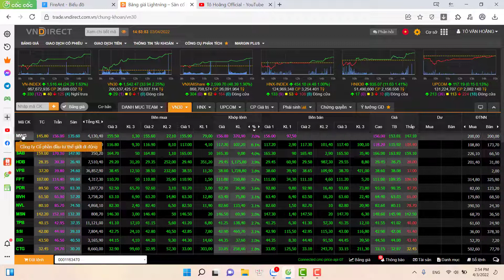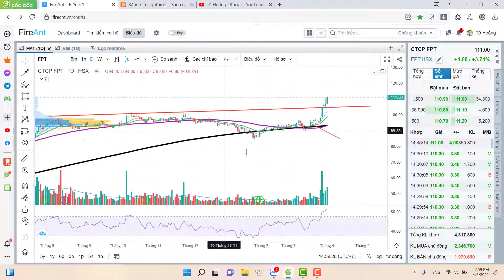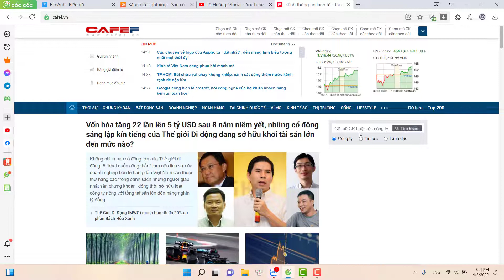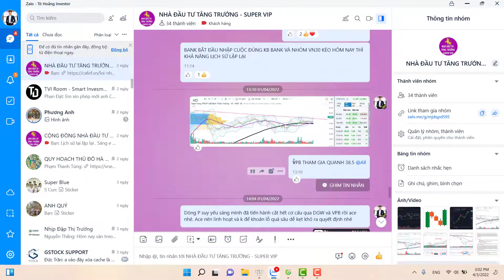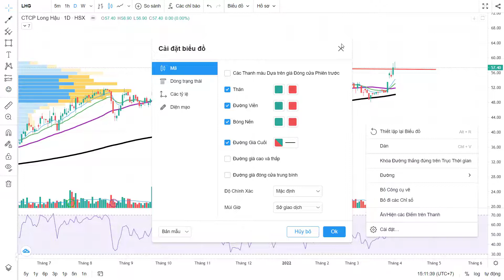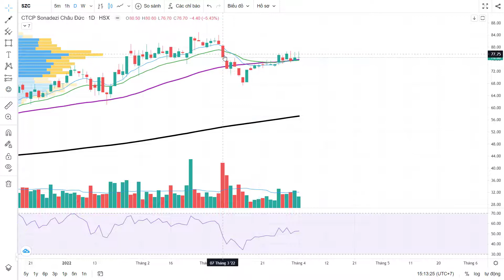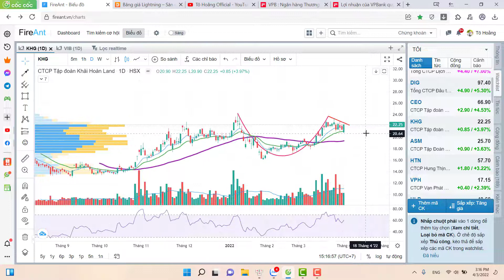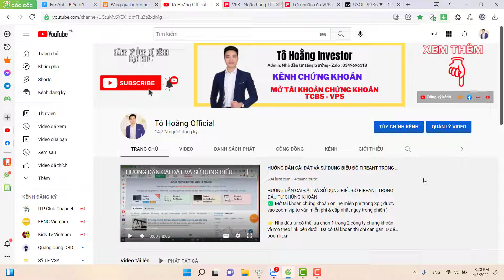CHỨNG KHOÁN HÔM NAY: THỊ TRƯỜNG UPTREND | MUA CỔ PHIẾU NÀO ?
❤ Anh chị và các bạn xem kênh thấy hữu ích thì " Đăng ký" và like clip ủng hộ team để team có thêm nhiều động lực phát triển kênh nhé. Thanks All !

✅ Mở tài khoản chứng khoán online miễn phí trong 3p ( được vào zoom vip tư vấn miễn phí & cập nhật ngay trong phiên )

👉 Nhà đầu tư có thể lựa chọn 1 trong 2 công ty chứng khoán và mở theo link bên dưới . Đã có tài khoản thì chỉ cần gán ID để về team

- Tô Văn Hoằng
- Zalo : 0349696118